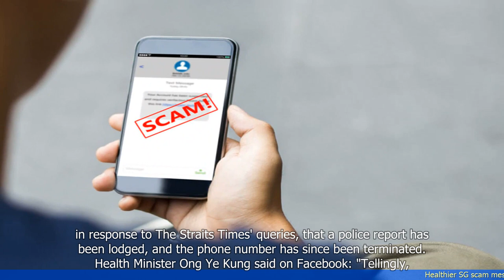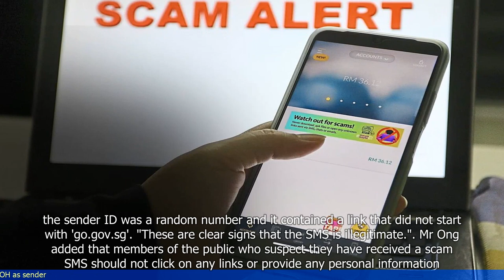Healthier SG scam messages: Ministry says official SMSes will reflect MOH as sender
- The Ministry of Health (MOH) in Singapore has warned the public about scam messages impersonating official MOH SMSes.
- These scam messages claim to be from ""Healthier SG"" and ask recipients to provide personal information.
- The MOH has clarified that official SMSes from the ministry will always reflect ""MOH"" as the sender.
- The public is advised not to click on any links or provide personal information in response to such scam messages.
- The MOH has urged individuals who receive such scam messages to report them to the police.
 🔒 Tag Video: -  Healthier SG scam -  Ministry -  Official SMSes -  MOH as sender -  Scam messages -  Health awareness - The Ministry has stated that official SMSes will reflect MOH as the sender  -  These messages are related to Healthier SG scam  -  The aim is to ensure that people can easily identify legitimate messages  -  Today News 9/8  -   CNN9/8  -   BBC News 9/8  -   Bloomberg 9/8  -   CNBC 9/8  -   Al Jazeera 9/8  -   Reuters 9/8  -   The Wall Street Journal 9/8  -   The New York Times 9/8  -   The Washington Post 9/8  -   The Guardian 9/8  -    -  Today News  -  CNN -  BBC News  -  Bloomberg  -  CNBC  -  Al Jazeera  -  Reuters  -  The Wall Street Journal  -  The New York Times  -  The Washington Post  -  The Guardian  -